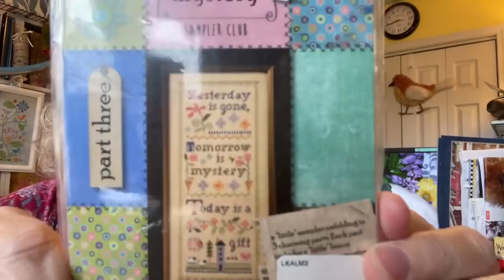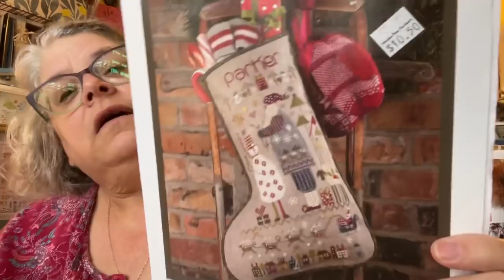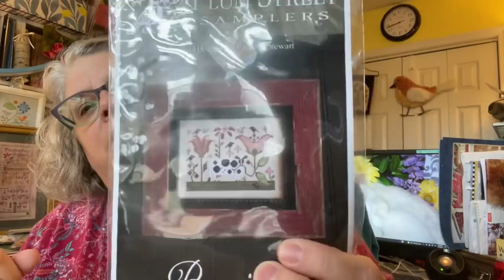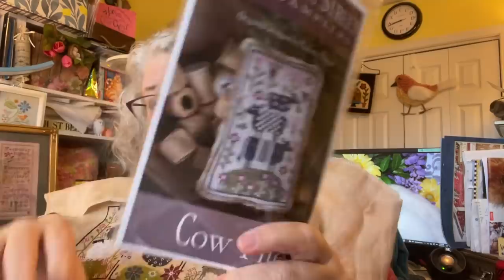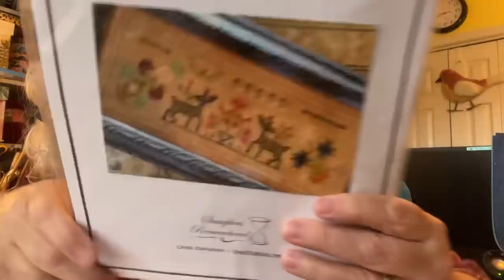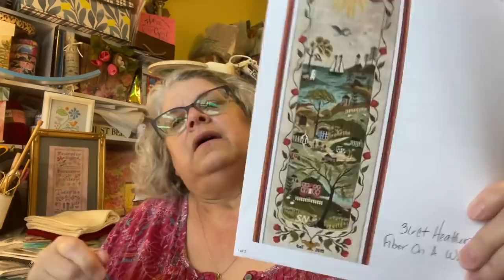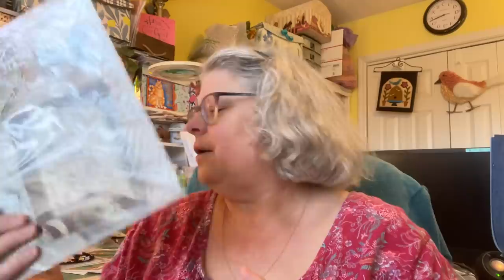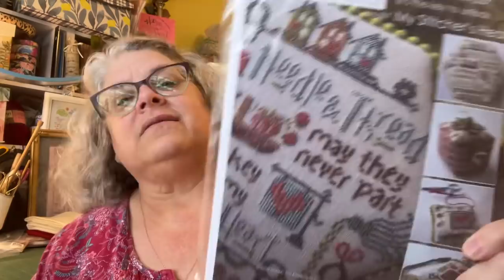FlossTube #123 - Wishing You A Merry, Stitchy Christmas!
Hey, Y'all!
I sure appreciate you coming by to chat with me, whether you're new here, or have been putting up with me for a while!

FFO's:
"A Little Mystery Sampler" from LizzieKate

FFO's In Progress:
"Winter Gatherings" from Brenda Gervais
"Cardinal Joy" from Stitching With the Housewives
"Redbird's Spring Pinkeep"  from Redbird Designs

FINISHES:
"Parker's Stocking" from Shepherd's Bush
"Forest Snowmen" from Durene Jones
"Bovinia" from Plum Street Samplers
"Hello, Winter" from Plum Street Samplers"
"Serial Bowl of Sampler Lessons, Lesson #1" from Plum Street Samplers
"Sheep Heap" from Plum Street Samplers

WIPS:
"Tired Trio" from Plum Street Samplers
"The Tudor Bee" from The Blue Flower
"Checkerboard Stag Sampler" from Samplers Remembered

PLANS:
Christmas Day Start:  "Serenity Harbor"  from By the Bay Needlearts
"Morning Star" from Blackbird Designs, thanks to Dovie Crofutt!

The Shepherd's Needle in Little Rock, AR is a WONDERFUL LNS. They are great about doing phone orders.

PROJECT BAGS: To claim any shown (if available) or to discuss custom orders, just email me at You can also follow me on InstaGram @phatcatphlossing to see bags as they are posted for sale.